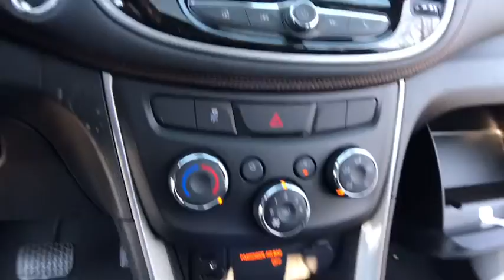2019 Chevrolet Trax Lake Orion, Rochester, Oxford, Auburn Hills, Clarkston, MI 725419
Black Metallic N 2019 Chevrolet Trax available in Lake Orion, Michigan at Wally Edgar Chevrolet. Servicing the Rochester, Oxford, Auburn Hills, Clarkston, MI area.

$7,186 off MSRP! Trax LT, 2 Spare Keys Key System, 3-Spoke Leather-Wrapped Steering Wheel, 6-Way Power Driver Seat Adjuster, Body-Color Door Handles w/Chrome Accent, Bose Premium 7-Speaker Audio System Feature, Deluxe Cloth/Leatherette Seat Trim, Keyless Open w/Panic Alarm, Keyless Start, LT Convenience Package, Power Sliding Sunroof, Preferred Equipment Group 1LT, Sun & Sound Package.brbrFWD ECOTEC 1.4L I4 SMPI DOHC Turbocharged VVT 6-Speed Automatic 26/31 City/Highway MPGbrbrbr***GM vehicles will reflect Employee Pricing less current factory incentives. Special offers and incentives may apply based on eligibility. Pictures may not reflect actual vehicle. Posted miles may vary. Some options listed may be inaccurate due to VIN decoders. Some vehicles may have added accessories. See Dealer for details.*** Price includes: $2,000 - General Motors Consumer Cash Program. Exp. 04/01/2019, $750 - GM Down Payment Assistance Program. Exp. 04/01/2019, $750 - Chevrolet Select Market Bonus Cash. Exp. 04/30/2019